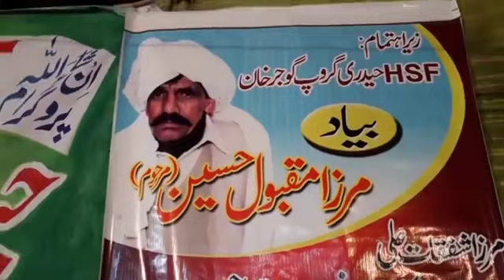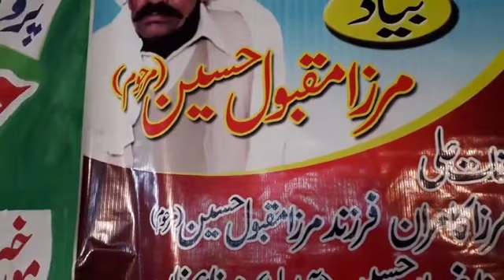Ch Tariq vs Zubair Satti || Pothwari Sher Mout || Gujar Khan || APNA POTHOHAR WEB TV